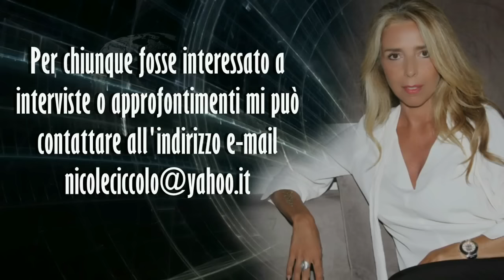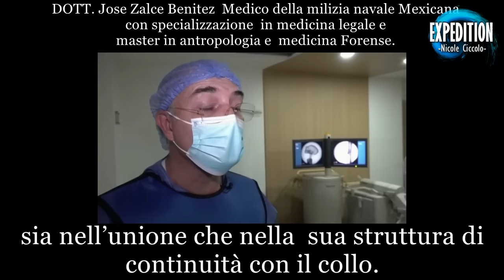SCIENTISTI vs. RICERCA INDIPENDENTE.(Pt.1) Con H. Antoni Carvajal e Corrado Malanga.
Parte 2► youtu.be/DzvOz1Rji5o
Puntata Imperdibile con due ospiti d'eccezione!
H. Antoni Carvajal e Corrado Malanga.
⭐️In questa puntata esclusiva parleremo di un argomento cruciale che si ripercuote in tantissimi ambiti della nostra vita. Esiste un certo tipo di informazione che vuole essere, quella seria, scientifica ed un altro tipo di informazione che è costituita da altrettanti studiosi, ricercatori che formano la c.d. ricerca indipendente spesso deligittimata, ridicolizzata, relegata nel grande contenitore fake.

Ne parliamo con:
-H. Antoni Carvajal, ricercatore, storico dei simboli e significati delle cultura primigenia Produttore di formati audiovisivi ,e viaggiatore nei luoghi di culturaindígena delle americhe africa asia e oceania. Studioso dell’ arte etnografica e delle antiche testimonianze pre-colombiane attivista di Sangredeamerica. Org organizzazione no-profit che promuove l’autodeterminazione, lo stile di vita e la cultura spirituale delle comunità indigene.

-Corrado Malanga, chimico, ricercatore universitario presso il dipartimento di Chimica e Chimica Industriale dell’università di Pisa, dove ha insegnato per più di 35 anni Chimica Organica, Green Chemistry e Chimica dei Composti Elementorganici. Le sue ultime ricerche attraverso un sistema di rilievo satellitare chiamato SAR (Radar ad Apertura Sintetica) hanno svelato cosa c’è dentro la piramide di Cheope.
🔸 Se apprezzi il nostro lavoro, puoi sostenerci:
►Abbonandoti a 0.99 cent al mese
►Con un Supergrazie nella sezione sotto ai video.
🙏 GRAZIE!
Puoi guardare i nostri video anche qui:
► Se trovi interessanti  i nostri video aiuraci e condividili!